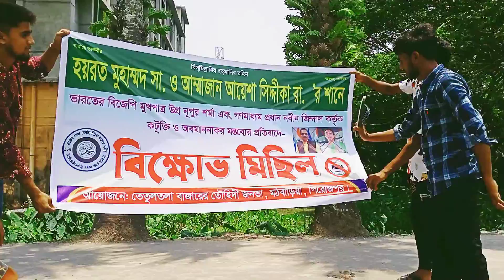ভারতে বিশ্বনবীকে কটুক্তি করায় নুপুর র্শমা ও নবীন জিন্দার গালে চুতা দিয়ে পিটালো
ভারতে বিশ্বনবীকে কটুক্তি করায় নুপুর র্শমা ও নবীন জিন্দার গালে চুতা দিয়ে পিটালো WeFollwMohammad_SAW
WeFollwMohammad_SAW